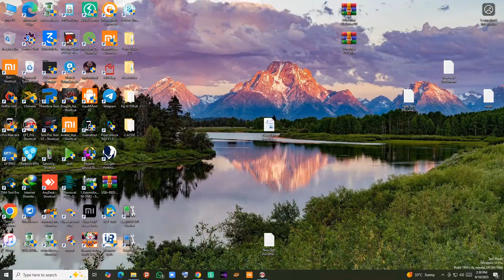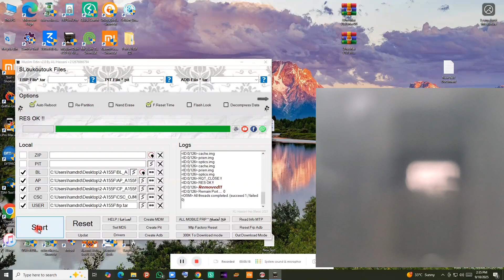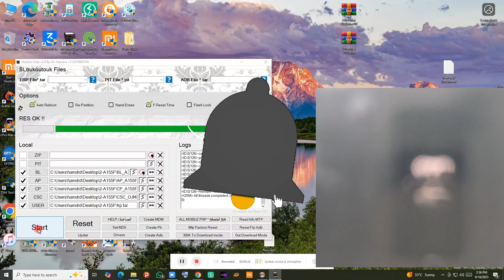a155f u6 frp bypass with file 100% done all samsung android 14 15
Hello friends

All unlock Frp

*Samsung FRP Support List 2025*

*Remove Samsung FRP Lockn Just 1 File*

100% done

(1)-a556e-B9   (2)-A145P-B8   (3)-A145M-B9
(4)-S711U-B6   (5)S711W-B6    (6)A146M-B8
(7)A146U1-B13  (8)S928B-B4    (9)S928N-B4
(10)S928U-B4   (11)S928N-B4   (12)S928W-B4
(13)S9280-B4   (14)S9280-B1   (15)S911B-B8
(16)S911C-B1   (17)S911N-B6   (18)S911W-B6
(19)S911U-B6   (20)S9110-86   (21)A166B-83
(22)A166E-B3   (23)A166P-83   (24)A1660-83
(25)A166M-B3   (26)A166U-B2   (27)A166W-82
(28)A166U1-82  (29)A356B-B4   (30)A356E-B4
(31)A356N-84   (32)A3560-B4   (33)A356U-B5
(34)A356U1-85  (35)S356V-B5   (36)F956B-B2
(37)F956N-B2   (38)F9560-B2   (39)F956U-B2
(40)F956W-B2   (41)F9560-B2   (42)X800X-B9
(43)X806E-B9   (44)X806B-B9   (45)X806N-B9
(46)X806C-B9   (47)X900X-89   (48)X906B-B9
(49)X906N-B9   (50)F958N-B2   (51)S721B-B3
(52)S7210-B1   (53)S721N-B2   (54)S721U-B3
(55)S721U1-B3  (56)G736B-B10  (57)G736U-812
(58)G736W-811  (59)G736U1-B10 (60)A245F-B8
(61)A245M-B9   (62)A245N-B6   (63)S916B-88
(64)S916N-B6   (65)S916U-B6   (66)S916W-B6
(67)S9160-B6   (68)S901E-B12  (69)S901B-B13
(70)S901N-B7   (71)A5368-R14  (72)A5368-B14
(73)A536E-B14  (74)A536N-89   (75)A5360-B14
(76)A536U-B14  (77)A536U1-B13 (78)A536W-B13
(79)A536V-B15  (80)F946B-B5   (81)F946N-B5
(82)F946W-B6   (83)F946U-B6   (84)F9460-B7
(85)S901U-B8   (86)G990E-B13  (87)G990B-B13
(88)G990U-815  (89)G990W-B15  (90)G9900-B12
(91)A155F-B6   (92)A155M-B6   (93)A155N-B5
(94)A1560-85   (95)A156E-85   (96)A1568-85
(97)A156M-B5   (98)A156U-B6   (99)A156U1-86
(100)A156L-B5  (101)A156W-B6  (102)A256E-87
(103)A256B-87  (104)A256N-85  (105)A2560-B6
(106)A256U-87  (107)A256U1 B7 (108)S918B-B8
(109)S918N-B6  (110)S918U-B6  (111)S918W-B6
(112)S9180-B5  (113)S9180-B6  (114)X906C-B9
(115)X910X- B5 (116)X916B-85  (117)X916N-B5
(118)X916C-B5  (119)X216N- B6 (120)x700x- B9
(121)X706C-89  (122)X706B-89  (123)X710X- B5
(124)F936B-B10 (125)F936N-B6  (126)F9360-B8
(127)F936U-B8  (128)F936W-B8  (129)A165F-B3
(130)A165M- B3 (131)A165N-B2  (132)A546B-812
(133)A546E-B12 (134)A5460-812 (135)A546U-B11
(136)A546S-89  (137)A546V-B11 (138)A546U1-B11
(139)X716B-B5  (140)X716N-B5  (141)X816B-B5
(142)A336M-B13 (143)A336E-B13 (144)A3360-B13
(145)A336N-810 (146)G991B-B14 (147)G991N-B8
(148)G991U-B14 (149)G991W-B14 (150)G9910-B11
(151)S906E-B12 (152)S906B-B12 (153)S906N-B7
(154)S906U-B8  (155)S906W-B8  (156)S9060-89
(157)A065F-B4  (158)A065M-B4  (159)S921B-85
(160)S921N-B5  (161)S921U-B4  (162)S921W-B4
(163)A346B-B9  (164)A055F-B9  (165)A055M-89
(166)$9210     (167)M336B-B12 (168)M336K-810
(169)M336BU-B12(170)F926B-B11 (171)F926N-B7
(172)F9260-B10 (173)F926U-B10 (174)F926W-B10
(175)A057F-89  (176)A057M-B   (177)A057G B7
(178)A346M-B9  (179)A346N-B9  (180)A3460-B9
(181)X818U-B5  (182)X810X-B5  (183)X820X-B2
(184)X826B- B2 (185)X828U-B2  (186)S908E-B12
(187)S908B-B12 (188)S908N-B7  (189)S908U-B8
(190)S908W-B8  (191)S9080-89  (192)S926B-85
(193)S926N-B5  (194)S926U-B4  (195)s926W-B4
(196)S9260-B4  (197)E145F-87  (198)E1468-B7
(199)S156V-B6  (200)E156B-B6  (201)E166P-82
(202)M166P-U2  (203)E546B-B8  (204)A556B-B7-REAL
(205)OS14 A556E - B7-REAL (206)OS14 A5560- B7-REAL
(207)OS14 A556S - B4-REAL (208)OS14 G996B-B14
(209)G996N-B8 (210)G996W-B14 (211)G996U-B14
(212)G9960-B11 (213)G998B-B14 (214)G998N-B8
(215)G998U-B14 (217)G998W-B14 (218)G9980-B11

iPhoneHacks